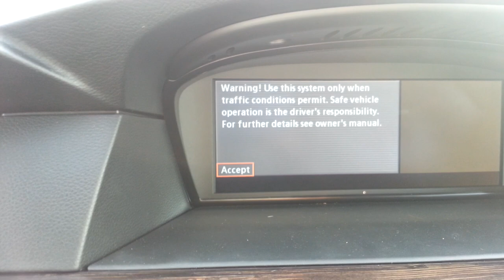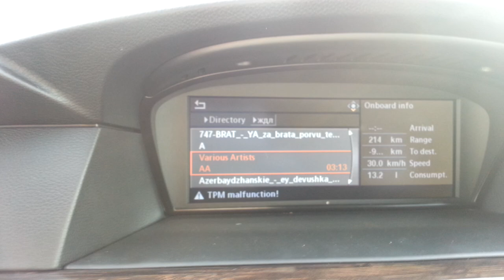Секреты BMW.Шлейфы можно востоновить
Я востоновил шлейф от BMW 535xi немог его найти и решил поэксперементировать резултат SUPER все получилось